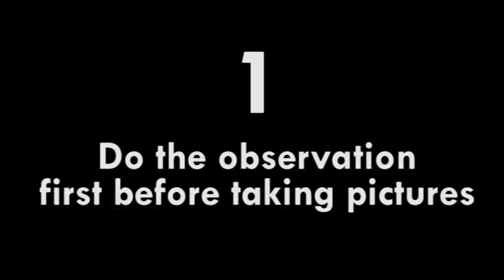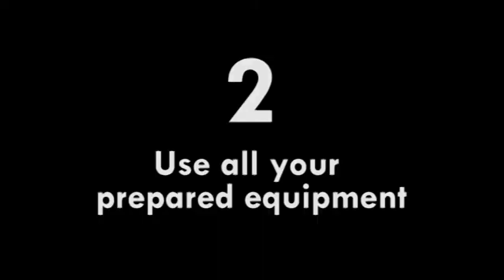How to Take Sunrise Sunset Photo Using Smartphone Camera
7 Tips to Take Photo of Sunrise Using Smartphone Camera, how to shoot sunset and sunrise photo using smartphone.